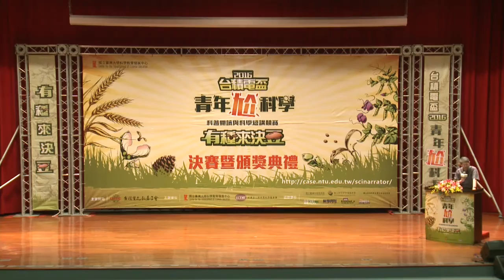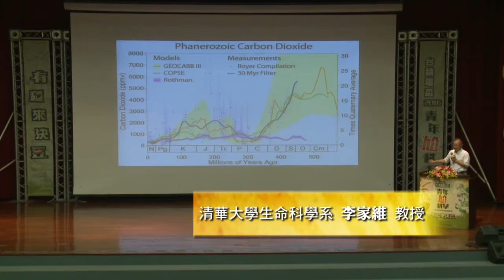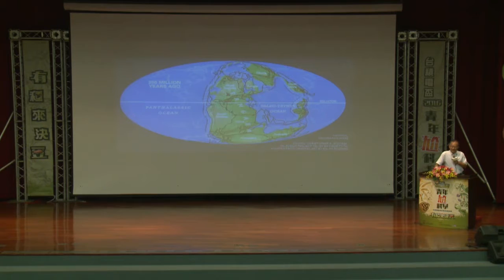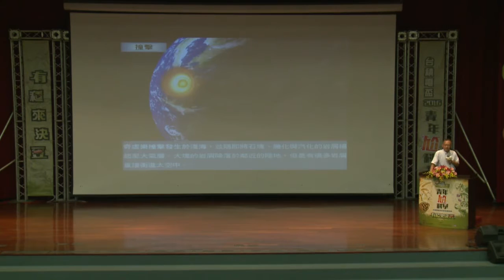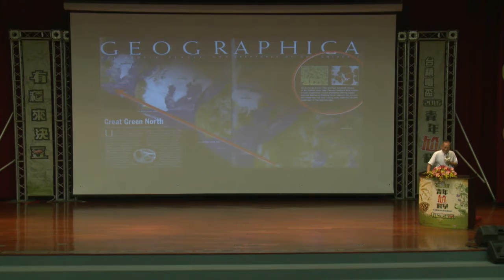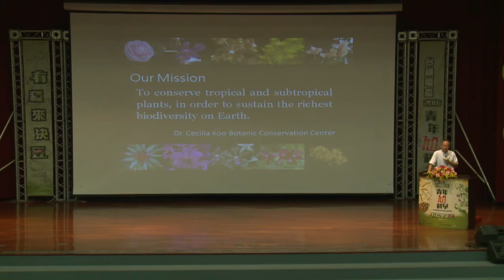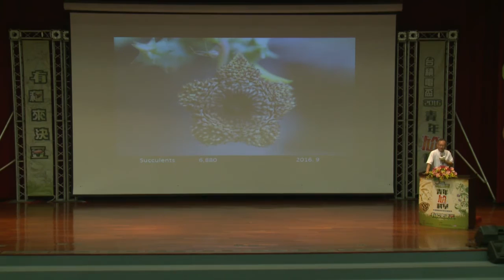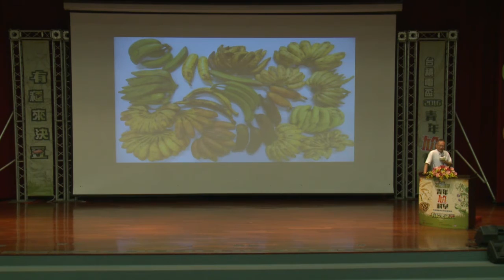2016青年尬科學決賽 大師講座─李家維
講題：瀕危的植物界─全球拯救行動
時間：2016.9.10 下午1點30分
地點：國立臺灣科學教育館 九樓國際會議廳

「台積電盃─青年尬科學」為了樹立學習典範，在頒獎典禮前特別舉辦「大師講座」，很榮幸邀請到清華大學生命科學系、辜嚴倬雲植物保種中心的執行長李家維教授擔任主講人，透過其專業的角度，帶領在場師生與民眾一同關注這個急需我們重視的生態問題！